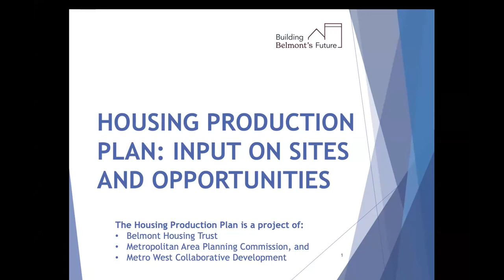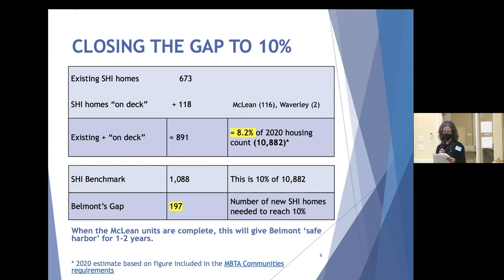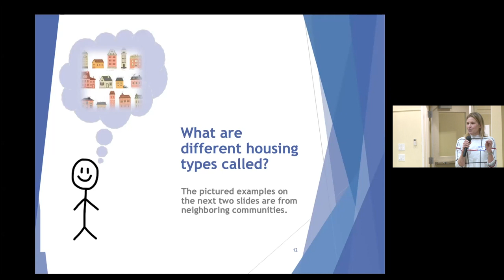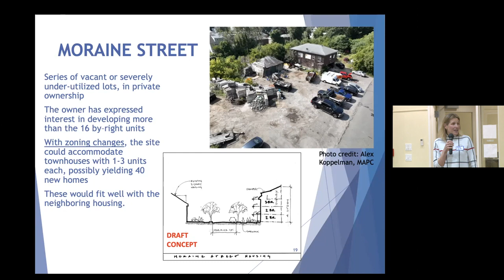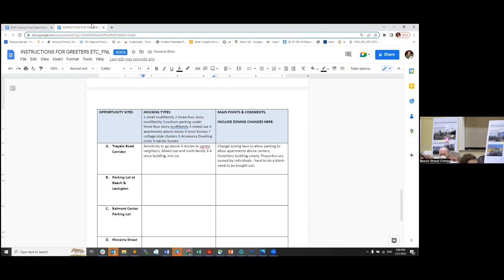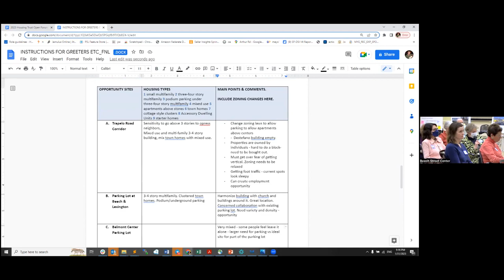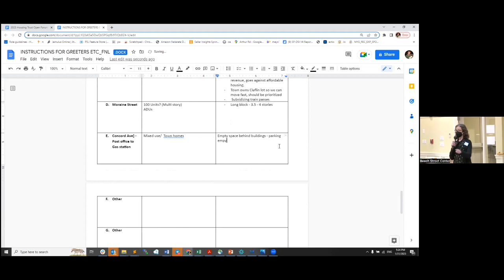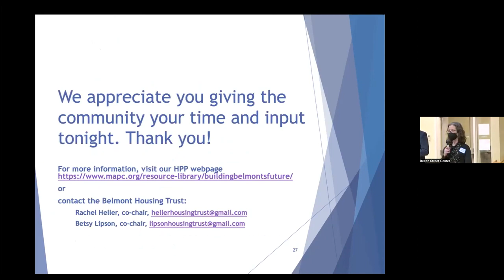Housing Production Plan Public Forum #2, Town of Belmont, MA - 01/31/23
Second in a series of public forums moderated by the MAPC (Metropolitan Area Planning Council for the Town of Belmont, MA.
Held on January 31, 2023